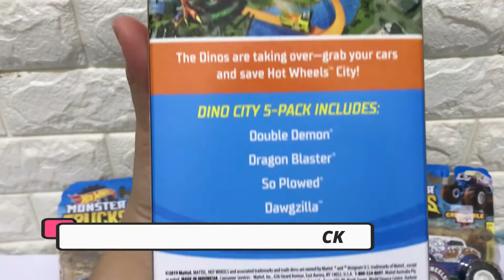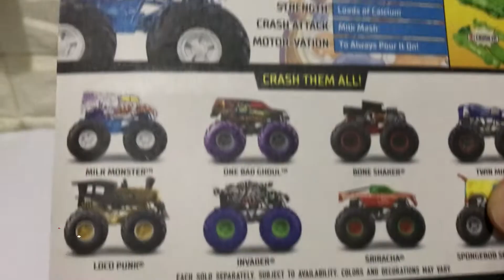OPEN MY GIFTS WITH ME! (Hot Wheels, Monster Jam, Paw Patrol and more) | Ino Aragon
Hi kids! I'm so blessed to open these gifts with you. I'm very happy playing with my new toys like monster trucks, bowling playset, paw patrol stuff toys, egg surprises and more.

Thank you for supporting me on my Youtube videos.

**CORRECTION**: The color of the second egg from the last few minutes of this video should be YELLOW. We don't intend to mislead our viewers especially the kids who will watch this in the future. Thank you very much! (From: The Editor)